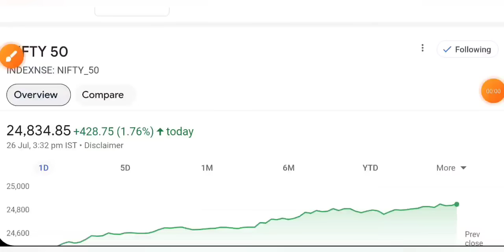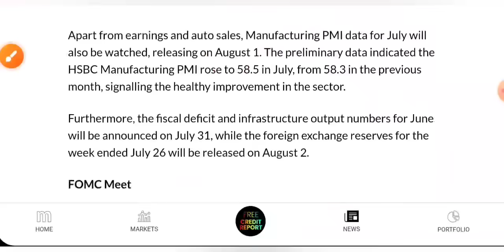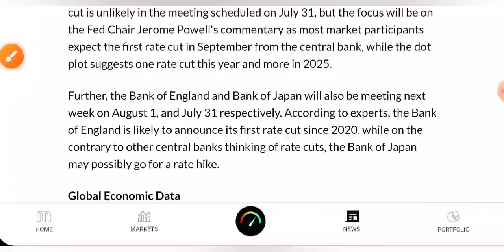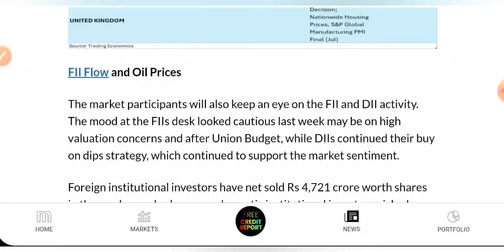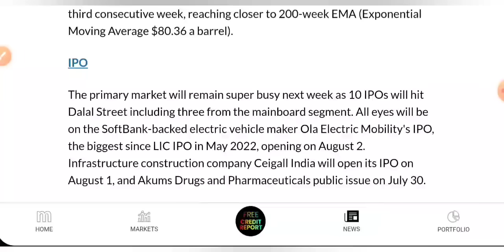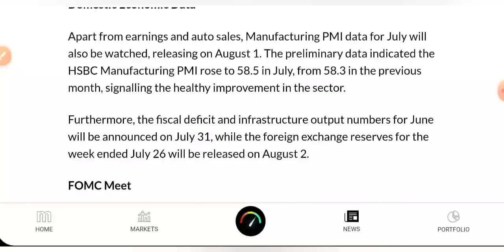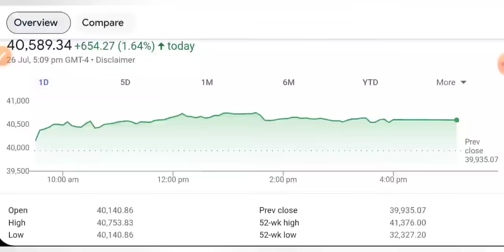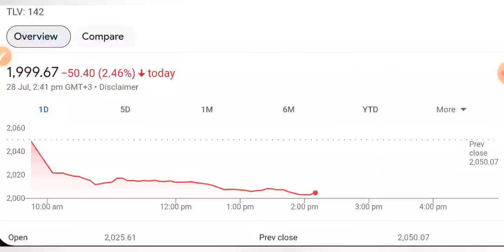निवेशक के लिए बढ़िया खबर 😇 SHARE MARKET LATEST NEWS TODAY • TOMORROW ANALYSIS • STOCK MARKET INDIA